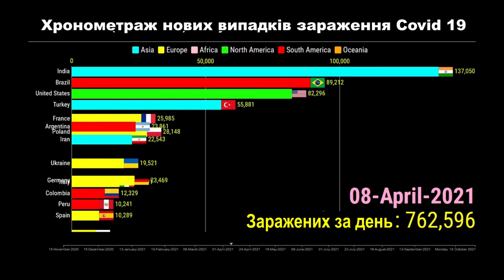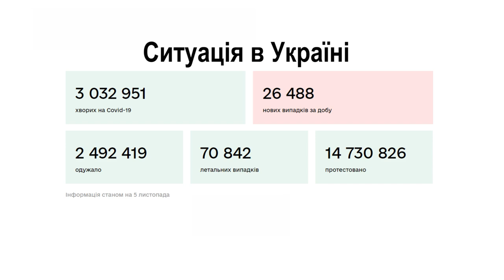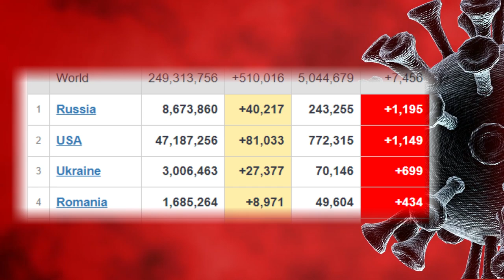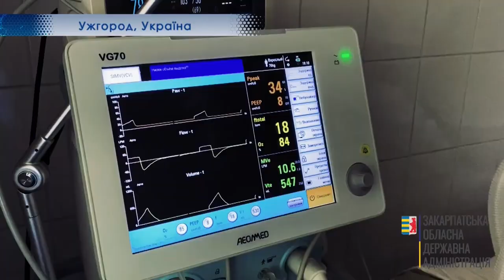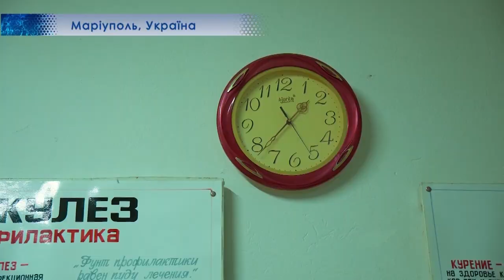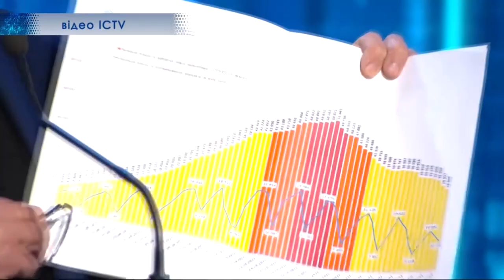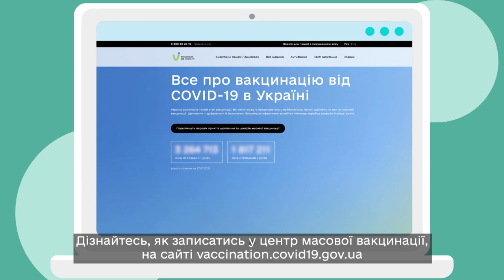Хроніка Covid-2019. Україна, Світ.